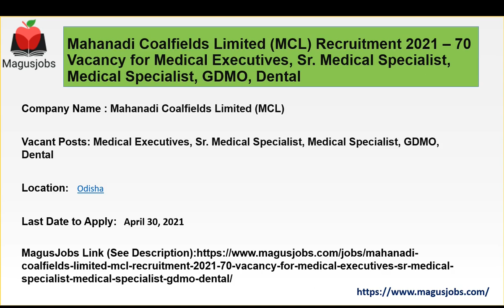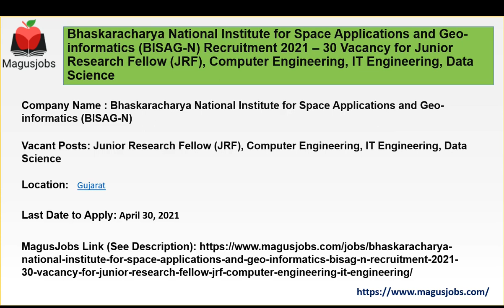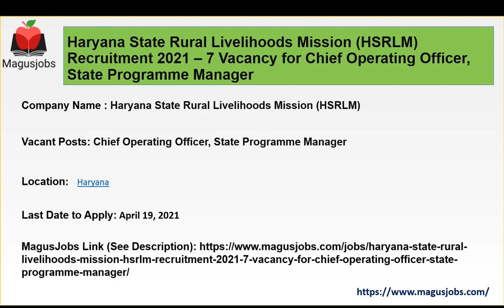Mahanadi Coalfields Ltd | BOB | BISAG-N | HSRLM | 618 Vacancies | Recruitment 2021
Mahanadi Coalfields Limited (MCL) Recruitment 2021 – 70 Vacancy for Medical Executives, Sr. Medical Specialist, Medical Specialist, GDMO, Dental

Bank of Baroda Recruitment 2021 – 511 Vacancy for Sr. Relationship Managers, e – Relationship Managers, Territory Heads, Group Heads, Product Head – Investment & Research, Head – Operations & Technology, Digital Sales Manager, IT Functional Analyst – Manager

Bhaskaracharya National Institute for Space Applications and Geo-informatics (BISAG-N) Recruitment 2021 – 30 Vacancy for Junior Research Fellow (JRF), Computer Engineering, IT Engineering, Data Science

Haryana State Rural Livelihoods Mission (HSRLM) Recruitment 2021 – 7 Vacancy for Chief Operating Officer, State Programme Manager